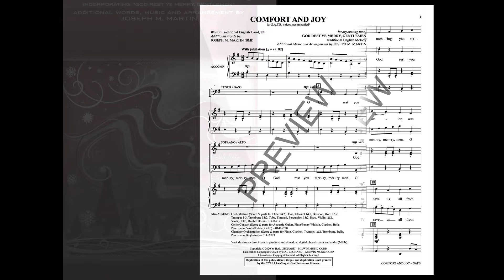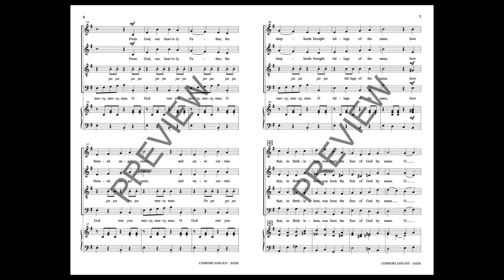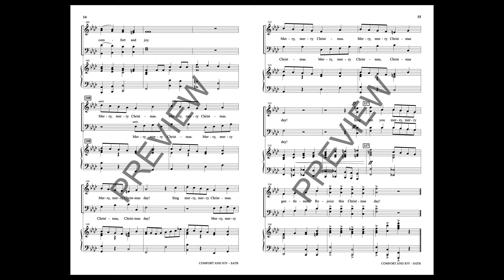COMFORT AND JOY (SATB Choir) - Arranged by Joseph M. Martin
Rollicking and joy-filled, this cheerful Christmas classic is ignited with a full array of colorful choral effects that are both fun to sing and hear! Spirited accompaniment patterns and a festive orchestral option make this a stellar selection for holiday concertizing.